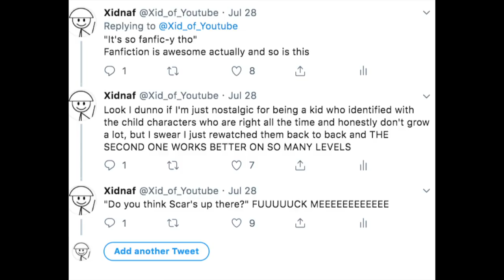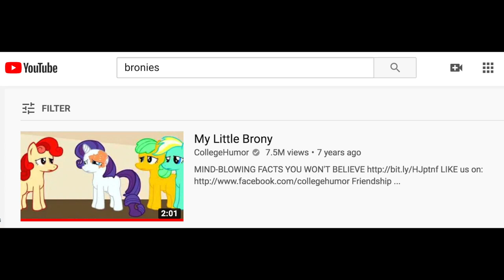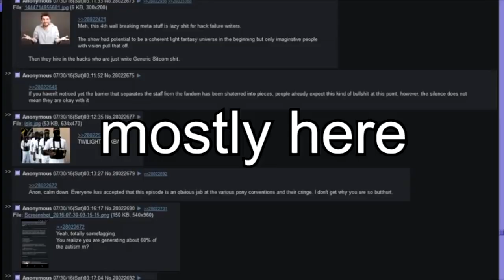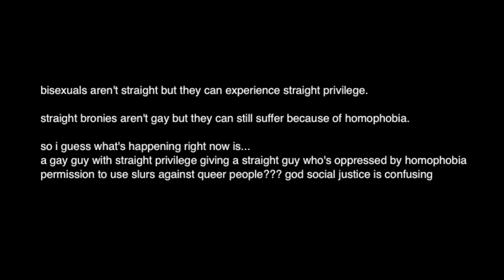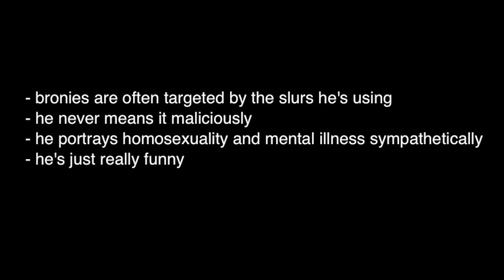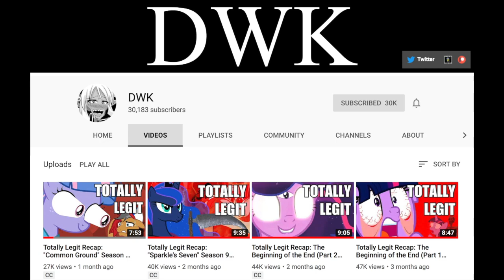a love letter to dwk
my brain is 95% contrapoints references